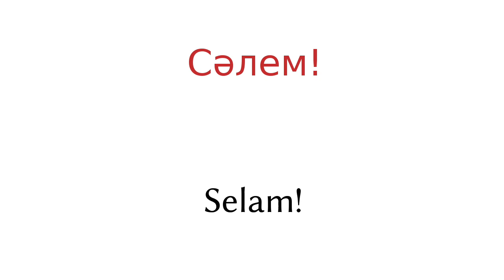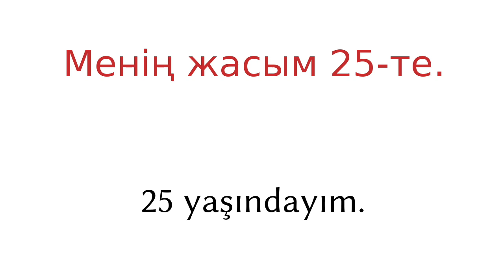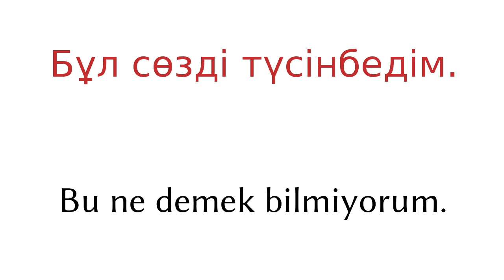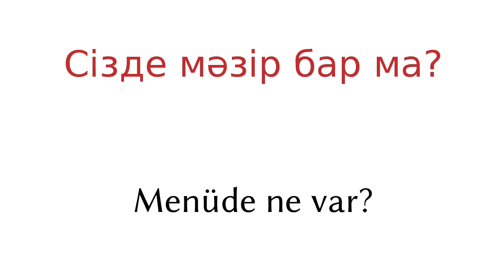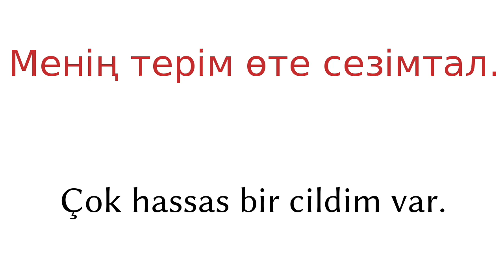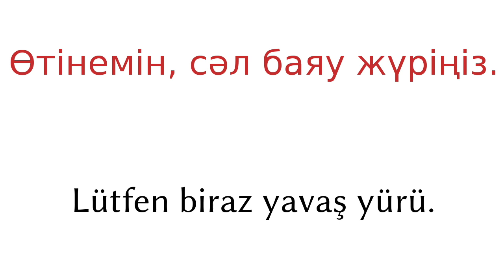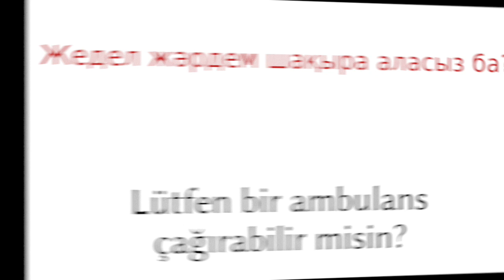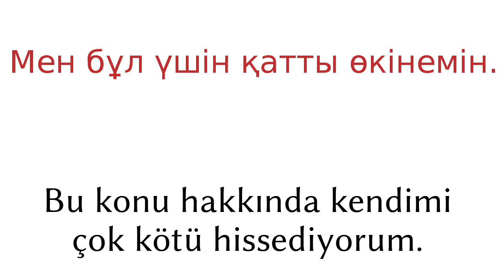200 cümle - Kazakça - Türkçe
200 cümle - Kazakça - Türkçe

▼▼▼ Daha Çok Video ▼▼▼